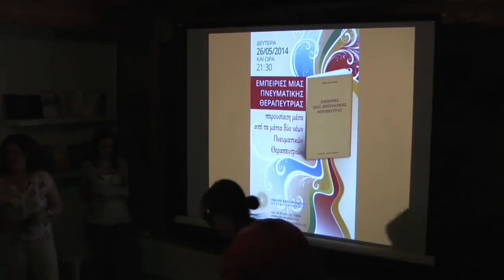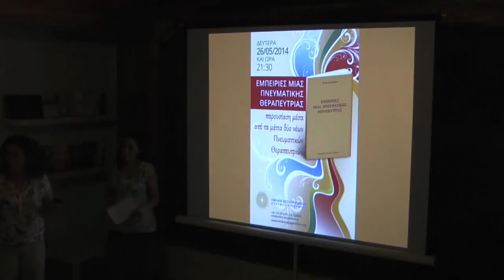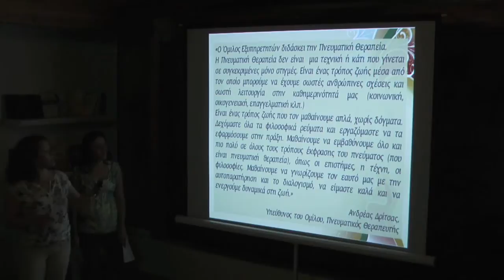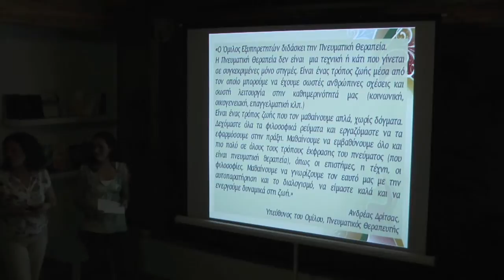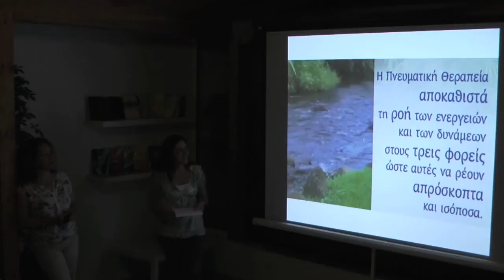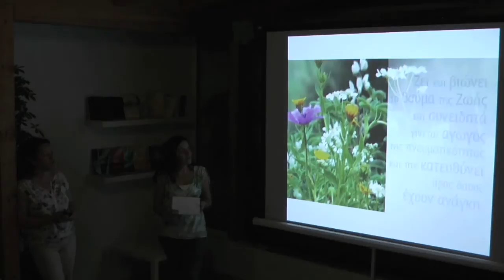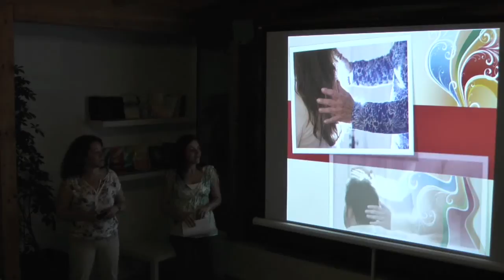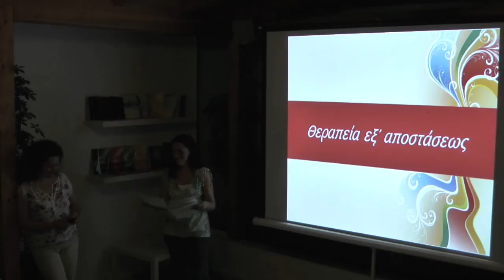1_Ομάδα Γ' - Εμπειρίες μιας πνευματικής θεραπεύτριας - Experiences of a spiritual healer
Με την τρίτη ομάδα μας ολοκληρώθηκε η παρουσίαση του βιβλίου «Εμπειρίες μιας πνευματικής θεραπεύτριας» της κας Κικής Κεραμίδα.

Μιλήσαμε πιο αναλυτικά για το τι είναι η πνευματική θεραπεία και είδαμε τους τρόπους μέσα από τους οποίους εργάζεται το Θεραπευτικό Τμήμα του Ομίλου: θεραπεία με την παρουσία του ασθενούς, θεραπεία εξ αποστάσεως, θεραπεία με ενεργό συμμετοχή του ασθενούς, επισκέψεις σε νοσοκομεία ή στο σπίτι των ασθενών που δεν μπορούν να μετακινηθούν.

Αναφερθήκαμε κλείνοντας σε όλη τη διδασκαλία του Ομίλου Εξυπηρετητών, η οποία διδάσκει κατά κυριολεξία την πνευματική θεραπεία στη ζωή μας. Πώς δηλαδή μπορούμε να έχουμε μια σωστή λειτουργία στην καθημερινότητά μας, σωστές και ισορροπημένες σχέσεις με τους άλλους και τελικά πώς μπορούμε να είμαστε καλά μαθαίνοντας να αξιοποιούμε συνειδητά την άπειρη δυνατότητά μας να φέρνουμε τη δύναμη και την ισορροπία σε κάθε ασθενές πεδίο.

Our third group concluded the presentation of the book "Experiences of a spiritual healer" by Mrs Kiki Keramida.

In our last meeting we talked in detail about what spiritual healing is and presented the ways through which Omilos' Spiritual Healing Section works: healing with the patient's presence, distant healing, healing with the active participation of the patient, visits to patients in hospitals or at home, in case of transportation inability.

Summering up, we referred to the whole teaching of Omilos which teaches literally the spiritual healing in our life. That is, how we can have a correct function in our daily life, right and balanced relationships with others and eventually how we can be well by learning to utilize consiously our infinite capability to bring power and balance to every weak field.